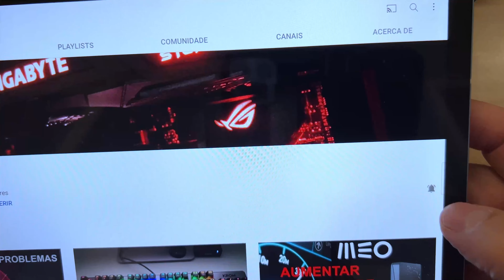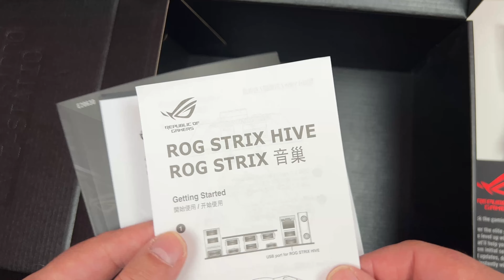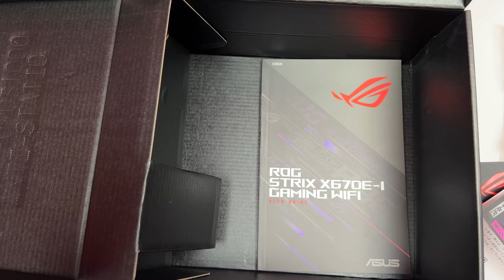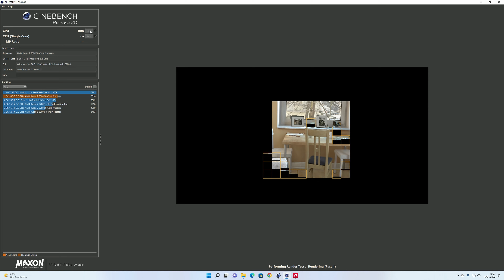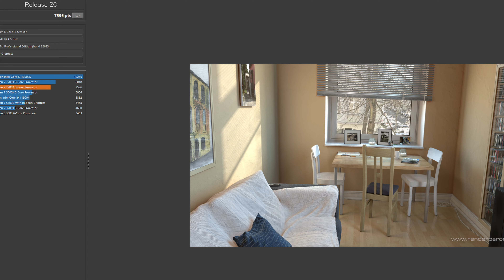A melhor motherboard ITX para os novos Ryzen 7000 !!!Asus ROG Strix X670E-I!!!!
Boas Pessoal
Temos aqui mais um vídeo, desta vez de uma motherboard a Asus ROG Strix X670E-I Gaming WIFI, esta placa mãe apesar de ser muito pequena é extremamente poderosa e muito completa.
Destaco o Asus ROG Hive que trás para fora da caixa um chip de som ALC4080, portas USB, ligações frontais para audio e algumas funcionalidades de overclock, este pequeno extra é espetacular.

Se tiver alguma dúvida e precisarem de alguma informação não hesitem, ponham ai nos comentários.

Como sempre já sabem, gostem, comentem,

Capítulos

0:00 Inicio
0:43 Unboxing
0:55 Asus Hive
2:48 Asus FPS-II card
3:20 Restantes Acessórios
5:05 IO Traseiro
6:17 Ligações Internas
8:06 VRM
8:35 Conclusão

Até Breve

O Meu sistema
Lian Li Lancool 3 ARGB
Corsair HX1000
MSI Coreliquid S360
AMD Ryzen 7 7700x
MSI Pro X670-P WIFI -
Kingston Fury Renegade DDR5 6000 CL32
ASUS TUF Radeon RX 6900 XT
Western Digital SN750 SE 1TB
Samsung 980 Pro 1TB
MSI Optix MAG274QRF-QD
Logitech MX Master3

Sap'